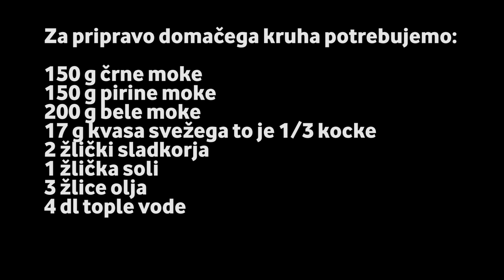Sam svoj kuharski mojster - 2. del